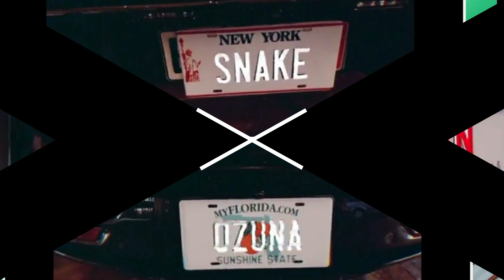Dj Snake x Lisa 'Sexy Girl' leak teaser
My Channel are Anything Lisa, Blackpink, animals, funny videos